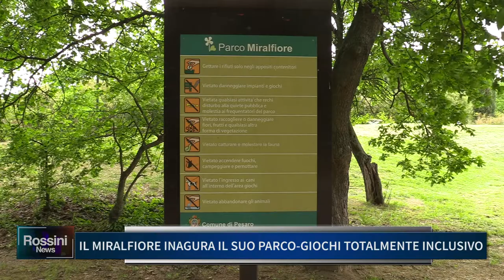IL MIRALFIORE INAGURA IL SUO PARCO GIOCHI TOTALMENTE INCLUSIVO